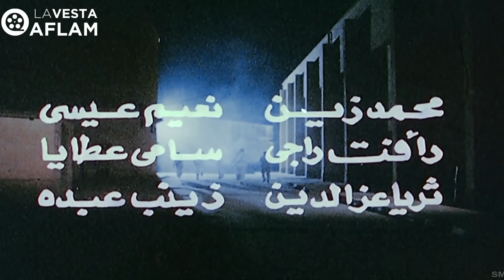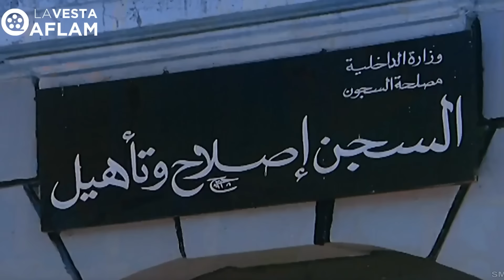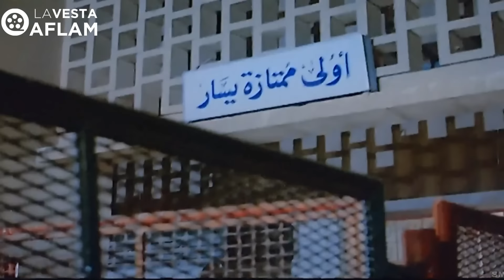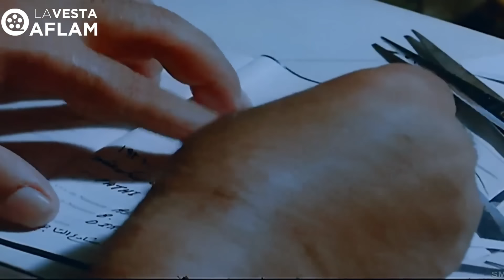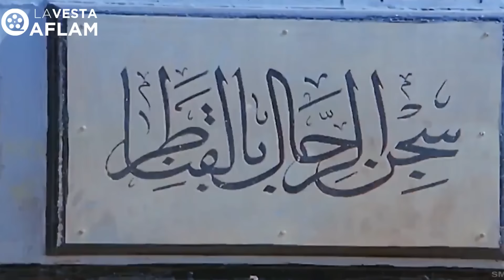الفيلم ده بيمثل معاناة الشباب مع قسوة الاباء | فيلم حنفي الأبهة بطولة عادل إمام